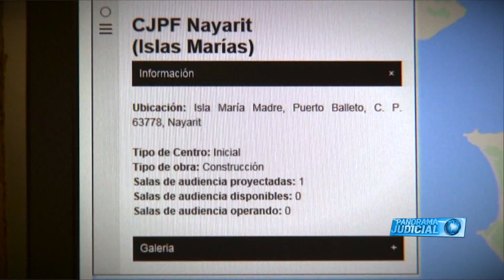Resumen de actividades CJF 16 al 22 de octubre de 2017